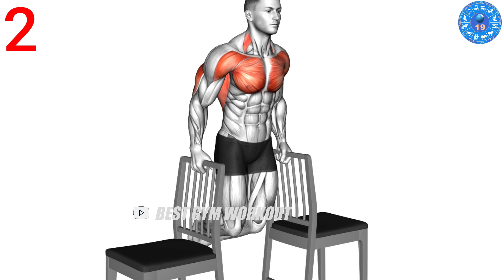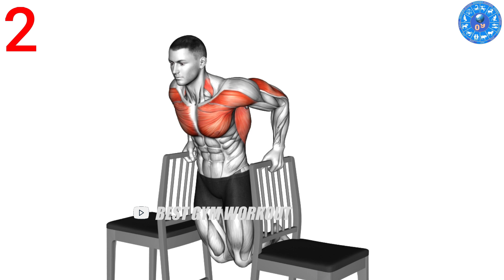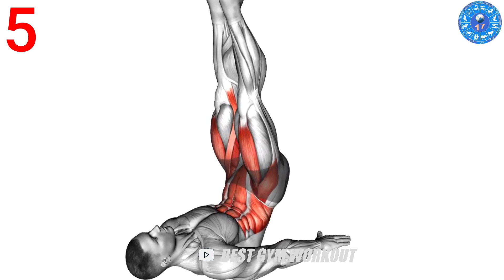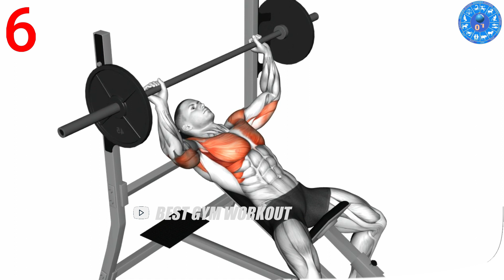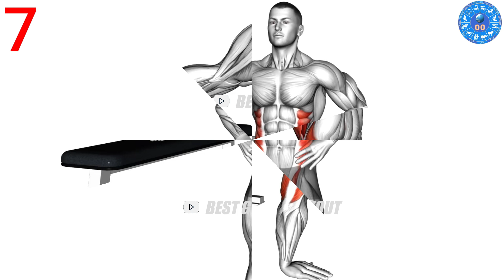8 Best Exercises For Chest And Abs For Comprehensive Development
BEST GYM WORKOUT, Gym guide, Body building, Sports training, Home workouts, Best gym exercises, Fastest way to build muscle, Endurance health, Full body muscles, The best best exercise, Bodybuilding, Regular sports practice, Fastest effective exercises, How to have a healthy body?, Best home exercises, Gym motivation, Best exercises, Effective workout.